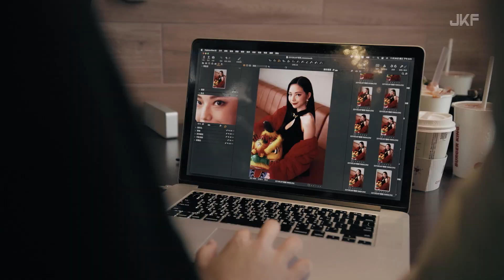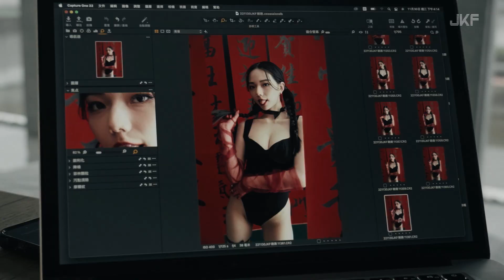【JKF雜誌】2023 1月號 COVER LADY「百大女郎冠軍」啾啾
百大女郎冠軍 啾啾
啾啾不負眾望再次奪下JKF百大女郎冠軍寶座，
儘管過了一年那股底氣仍讓她散發光彩，贏得高光人生！